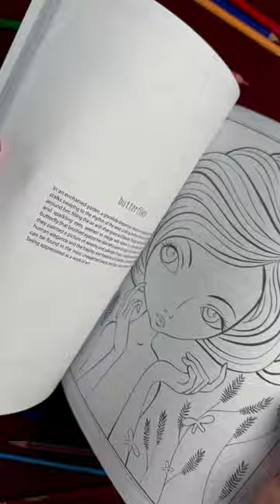🌈 The Magical Fantasy World Coloring Book For Adult and Kids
Discover a world of fantasy and color in this magical coloring book! Immerse yourself in 40 original illustrations of imaginary universes and bring charming characters to life. Let your creativity soar and experience a unique journey filled with fun and relaxation! Ready to embark on this colorful adventure?

Welcome to the wonderful world of coloring books from the collection of 40 original illustrations of imaginary worlds by the talented artist Lucho Salcedo!

Immerse yourself in a journey of imagination and creativity through these beautiful illustrations that will transport you to magical and vibrant universes.

Each illustration in this coloring book is a window to a unique and fascinating world, where charming characters come to life and invite you to be part of their stories. Join brave princesses on their adventures, discover the underwater realm of mermaids, explore enchanted forests inhabited by fantastical creatures, and much more.

Additionally, each illustration is accompanied by a short story that will immerse you in the atmosphere of the image, igniting your imagination and creating a special connection with the characters. Become the author of your own story as you color these pages, breathing life into them and adding your personal touch to every detail.

Become an artist as you color these illustrations, using your favorite colors to bring Lucho Salcedo's imaginary worlds to life. Explore different techniques, experiment with shadows and highlights, and let your creativity soar without limits.

This coloring book is perfect for both children and adults seeking a moment of relaxation and fun. It's an opportunity to disconnect from the daily stress and immerse yourself in a universe filled with colors and fantasy.

Get ready to embark on an exciting journey through the pages of this imaginary worlds coloring book! Let your imagination run wild and discover the magic hidden in each illustration as you create your own stories and breathe life into these wonderful characters!

🛒 amzn.to/3OMYqkF

What´s inside?

Welcome to the magical world of "Imaginary Worlds"! This incredible coloring book brings you a collection of 40 original illustrations of imaginary universes created by the talented artist Lucho Salcedo. Immerse yourself in endless adventures with adorable characters and animals that come to life with each stroke.

Each illustration is accompanied by a short related story, allowing you to dive even deeper into these wonderful worlds. The page size is 8.5x11 inches, perfect for unleashing your creativity and adding details to each masterpiece.

Get ready to explore enchanted forests, meet brave explorers, and discover magical creatures in this captivating coloring book. Let your imagination soar as you create your own stories and bring these fascinating illustrations to life! Are you ready to begin this colorful adventure? Don't wait any longer, dive into "Imaginary Worlds" now!

Product Details
Double-sided printed on white paper
High-quality glossy softcover design
Stress relieving seamless patterns on reverse pages
Large format 8.5" x 11.0" (22 cm x 28 cm) per page.
Language: English
Softcover: 88 pages
Reading age: All ages

🛒 amzn.to/3OMYqkF